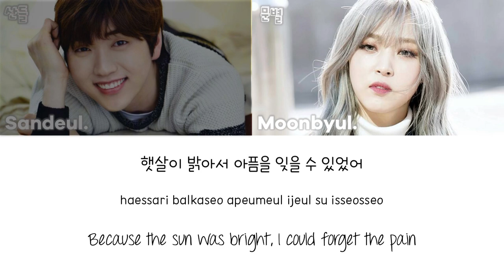Moonbyul (Mamamoo) & Sandeul - Farewell Under the Sun (대낮에 한 이별) [han|rom|eng lyrics/가사]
original song/원곡: Suzy 수지 & Bernard Park 버나드박 - 대낮에 한 이별 (Farewell Under The Sun)
박진영 (JY Park) & Sunye (민선예) - 대낮에한이별 (Farewell Under The Sun)
문별 (Mamamoo/마마무) & 산들 - 대낮에 한 이별 [lyrics/가사]
친구 사이 부르는 더욱 특별한 이별 노래 ♬대낮에 한 이별♬ 문별X 산들[입맞춤/Kissing]20190312